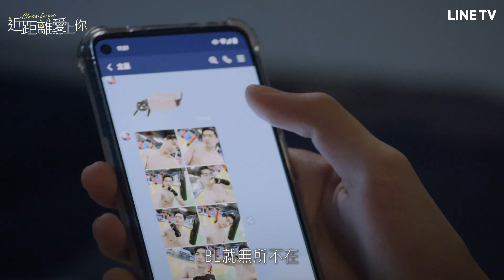【HIStory4-近距離愛上你】劇情預告：只要有愛，BL就無所不在！ | LINE TV 共享追劇生活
💍全集上架一次追💝

💫領銜主演💫
▣ 製作出品 | 巧克科技
🌏全球播出🌎
台灣：LINE TV
日本：VideoMarket
香港、新加坡：Viu
歐美、印度、菲律賓：VIKI